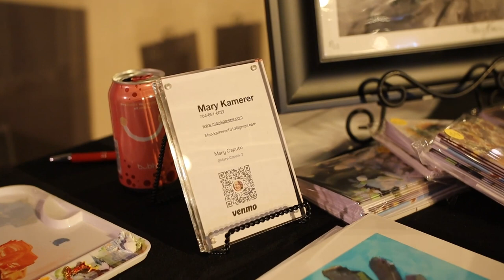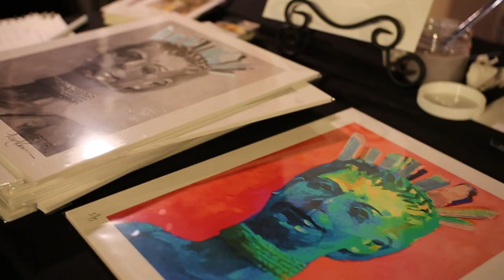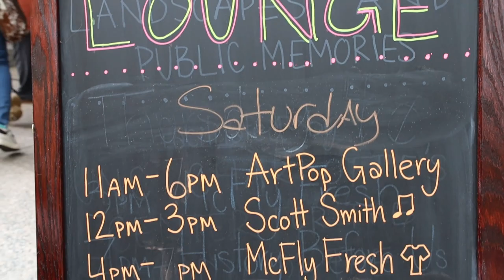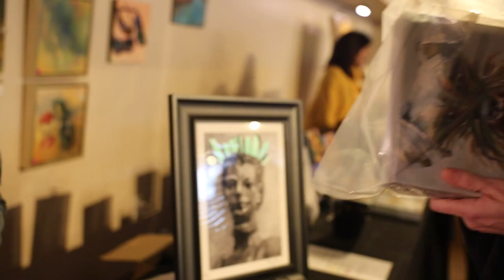Artist Profile: Mary Kamerer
Mary Kamerer is an award-winning artist oil painter in Charlotte. Her work was on display in the ArtPop Street Gallery SHOUT Lounge.